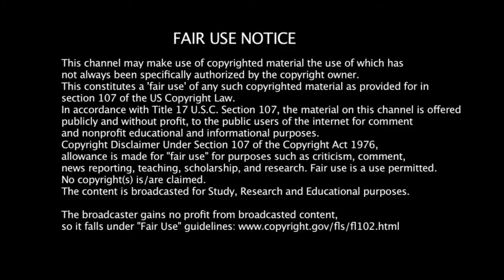Manvir Singh - Top 5 Goals - Indian Football